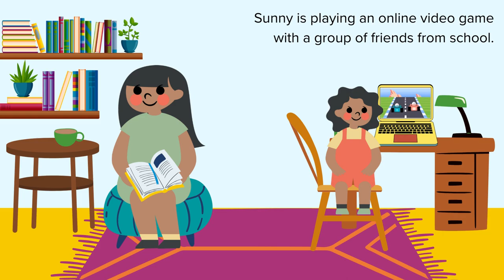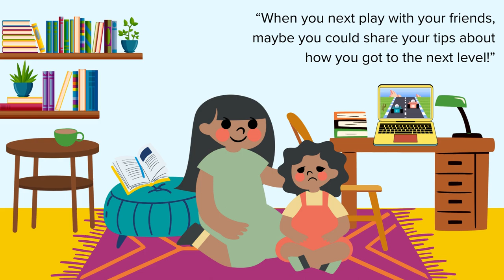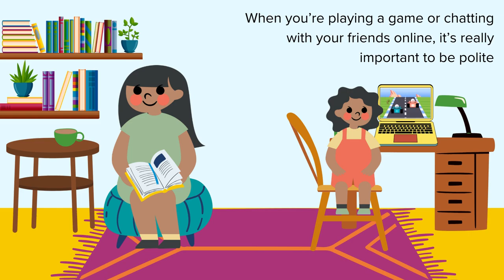Respect Online: Video Game Challenge.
Welcome to Digital Stories! Digital Stories is a special collaboration between West Sussex County Council and Get Safe Online, and it’s all about trust and respect online.

This is part of a web-series and each story revolves arounds a family, Geoff and Laila, their child Sunny and Nanny Sue.

The story you're about to watch is called: Respect Online – Video Game Challenge.

Sunny has been playing a difficult video game with her friends, but what happens when she wins a level, and her friends don’t?